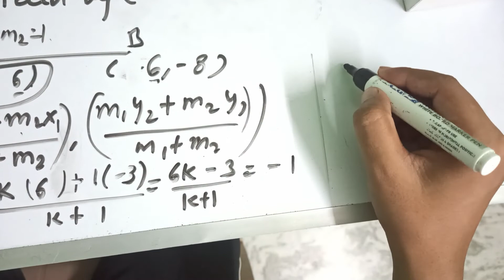Find the ratio in which the line segment joining the points (-3, 10) and (6, - 8) | CLASS 10 EX 7.2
hello friends aaj Ham is video mein call karenge class 10th ke chapters for net geometry ka bahut important question jismein Hamen receive find karna hai agar Ek line segment ko koi point divide Karta Hai Kisi ratio Mein To Hamen use reshiyo ko find karna hai to Iske Kuchh steps hote hain to video ko pura dekhna acche se samajhne ke liye Hamare
5️⃣Write a letter of application to a retailer of domestic appliances for the post of a store manager.